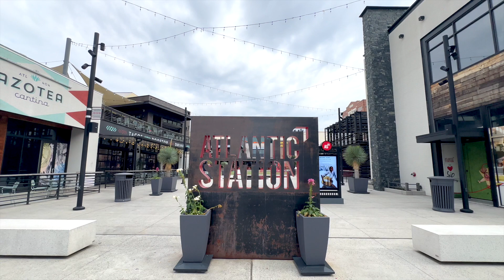270 17th St NW - Unit #802 - Atlanta GA 30363 (VideoTour)